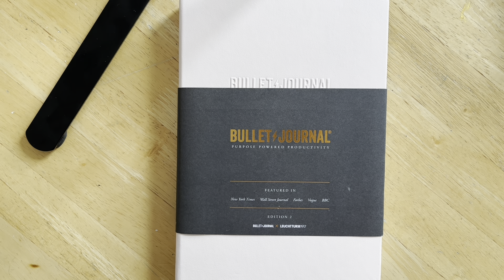SECONDA SETTIMANA CON IL BULLET JOURNAL un po’ meno peggio 😅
Nella seconda settimana con il mio nuovo Bullet Journal ho ricominciato a disegnare regolarmente, ma assolutamente non per il negozio Etsy nonostante io abbia iniziato questo nuovo notebook solo e unicamente per questo!

UN LIKE 👍🏻 È SEMPRE SUPER APPREZZATO ❤️